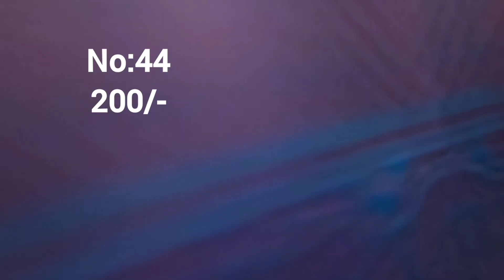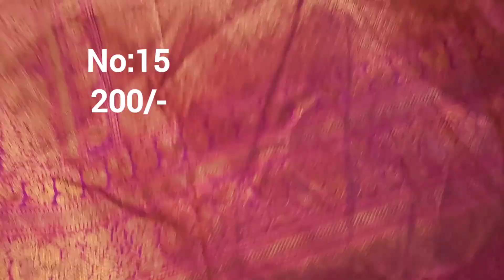designer Banarasi cut pieces 💃💃| what's app:9390967406